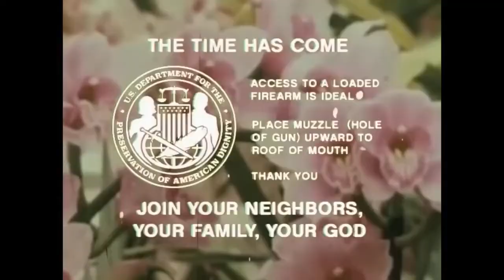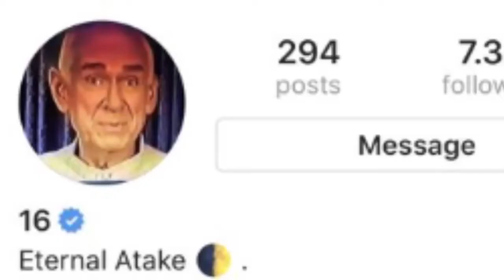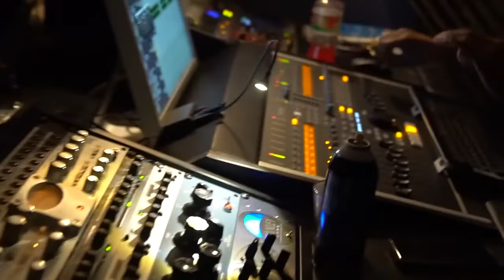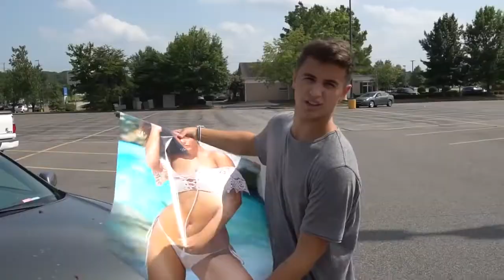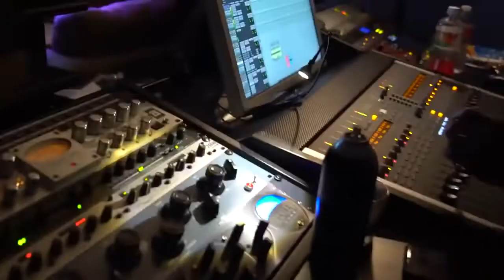Why These Rappers Are in DANGER... (XXXTentacion, 6ix9ine, Lil Skies, Drake & MORE!)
Have any of these rappers sold there soul? Let me know in this comments... 😵

NEW VIDEOS EVERYDAY! So I'll see you guys tomorrow ;)